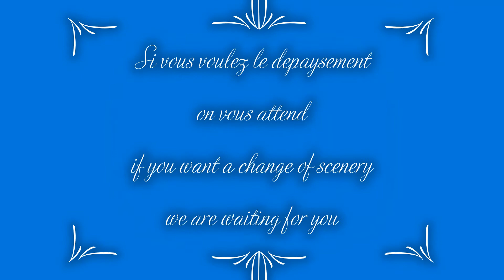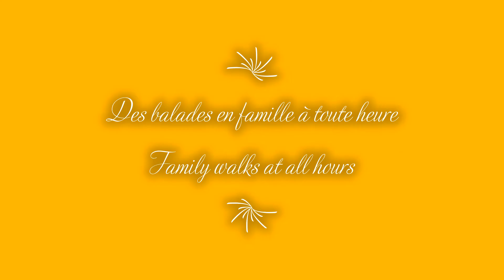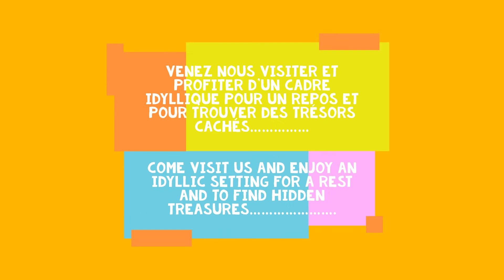Virtual visit of Belle Ile En Mer - Acadian Heritage Tour - Cajun Heritage Tour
Virtual Tour of Belle Ile En Mer - created by Jugeau Helene, also known as Nenen L'Acadien Belle-ile.
Helene, is my Acadian cousin living on Belle Ile En Mer.  She was kind enough to put together this video to show you the beauties of your ancestral homeland on Belle Ile En Mer.